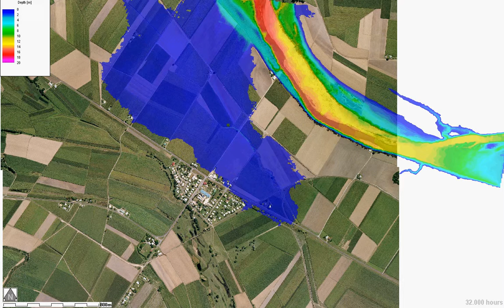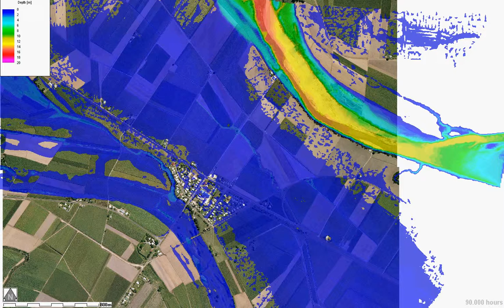Trebonne Aep 1pct